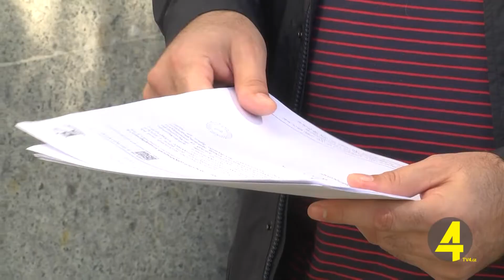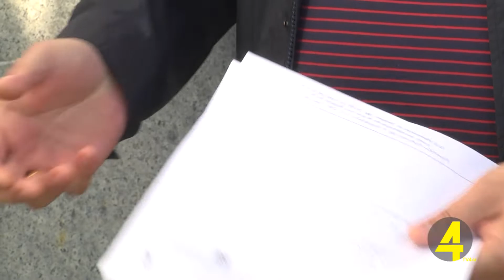ოპოზიციური პარტიის ბრალდება გარდაბნის მერს 26 -04- 2019